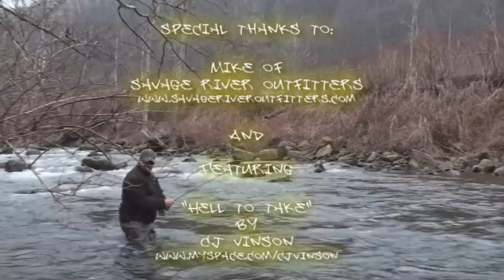Sunday on the Savage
Aaron Jasper and Justin take a Sunday to fish this hidden gem in the mountains of Western Maryland. Chock full of wild brown trout this stream is almost devoid of pressure. Its a great way to get away from the city and enjoy nature in peace. Thanks to Mike at Savage River Outfitters for the river info, and CJ Vinson for the awesome tunes.